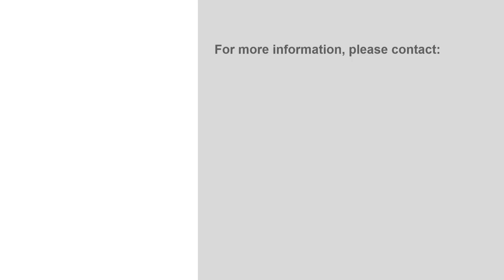85 Riverbend Lane, North Granville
A Truly Magnificent Custom Built Waterfront Estate. The Stunning Home is nestled on a very private 1.9 acre Treed Lot, with 5 spacious bedrooms and 4.5 Bathrooms on the water with your own private dock and a view that will Take Your Breath Away. The Foyer enters into the open concept GreatRoom with a Wall of Windows and a High Vaulted ceiling just perfect to Enjoy the Spectacular View. The Kitchen features quality cabinetry and appliances and is open to the large dining area and Great Room. The main level features the Master Suite with a walk-in closet, 4 piece washroom and a private deck; a den with a wet bar; a powder room; a walk-out to wrap-around deck and entry to the upstairs loft bedroom with its own en-suite. There is a separate 2nd level entertaining room with a fireplace and wet bar. The lower walk-out level features a recreation room; 2 large king-size bedrooms; a spacious third bedroom; 2 full washrooms; laundry and utility room. This amazing Lot is just perfect for the water enthusiast with your own private dock and swimming platform making it fun and relaxing as you enjoy the many activities available to you like boating; canoeing; kayaking, swimming or simply enjoying the natural landscape. This Estate is truly a hidden treasure that is just a short drive to all amenities and activities that PEI has to offer just minutes to Cavendish Beach, Anne of Green Gables and Numerous Beautiful Golf Courses. Truly superior craftsmanship throughout. A Rare find in PEI.